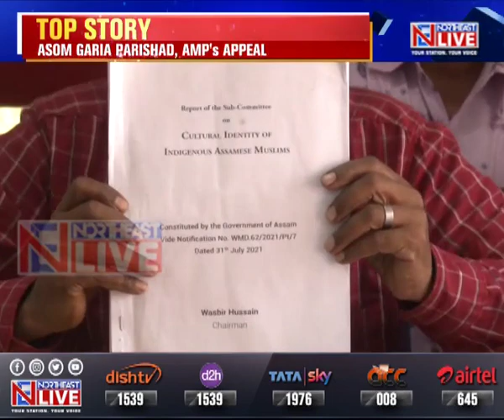Indigenous Muslim Orgs issues clarification on Goria History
Assam | The Asom Goria Parishad and the Asomiya Muslim Parishad today called for correcting certain portions of the history of the Goria community as mentioned in the report submitted to the Assam government by the sub-committee on cultural identity.